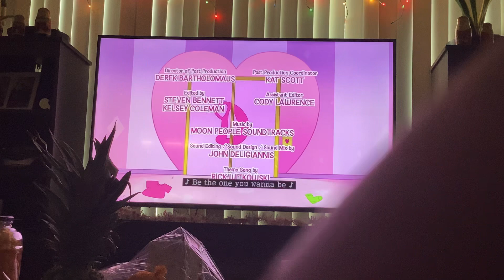Love Diana end credits